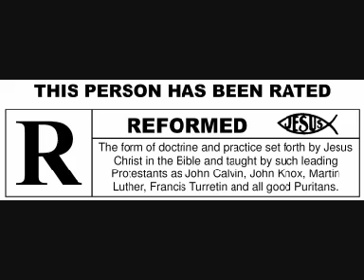Korban Kristus Untuk Menyelamatkan Manusia (KKR Semarang)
Sermon ttg 'Korban Kristus Untuk Menyelamatkan Manusia' di hari yg kedua dibawakan oleh Pdt. Dr. Stephen Tong, KKR Semarang 2009